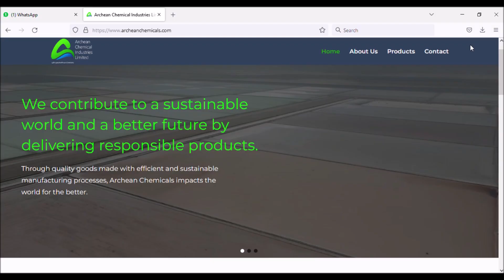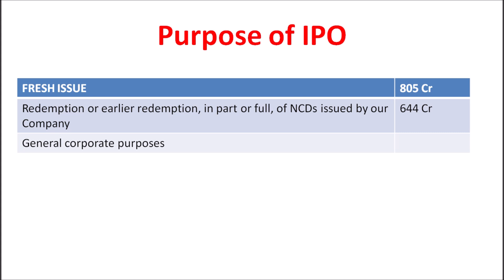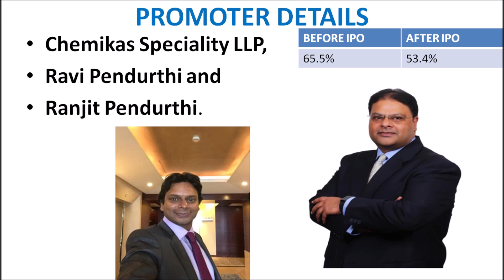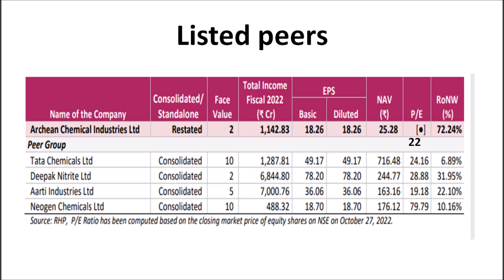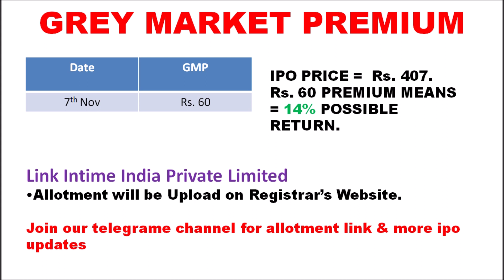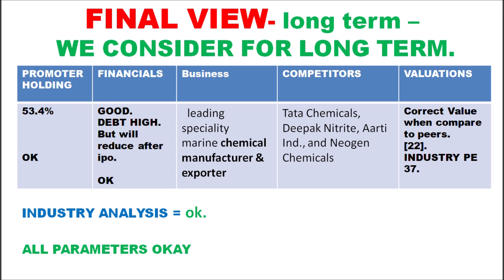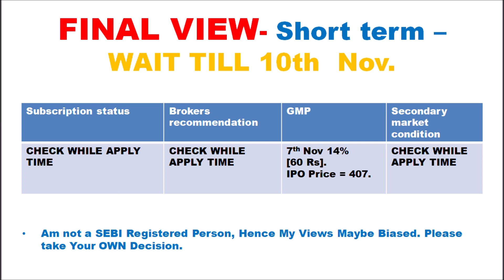archean chemical ipo review in tamil | ipo archean chemicals